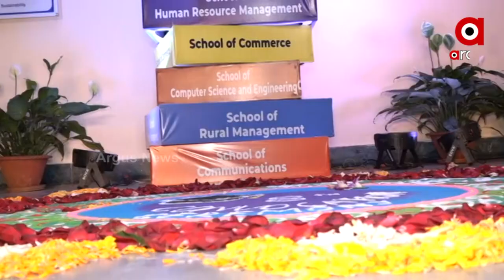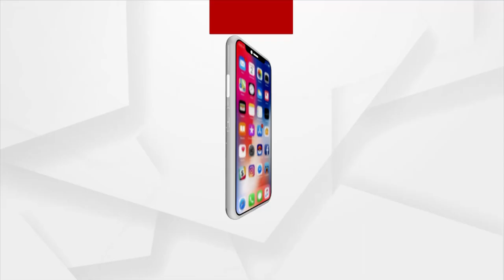ଜାଭିଅର ୟୁନିଭରସିଟିର ଅଷ୍ଟମ କନଭୋକେସନ ଅନୁଷ୍ଠିତ ହୋଇଯାଇଛି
ଭୁବନେଶ୍ୱର ଜାଭିଅର ୟୁନିଭରସିଟିର ଅଷ୍ଟମ କନଭୋକେସନ ୟୁନିଭରସିଟି କ୍ୟାମ୍ପସରେ ଅନୁଷ୍ଠିତ ହୋଇଯାଇଛି। ମୁଖ୍ୟ ଅତିଥି ଭାବେ ଆଇଟିସି ଲିମିଟେଡ଼ର ଚେୟାରମ୍ୟାନ ସଂଜୀବ ପୁରୀ ଯୋଗ ଦେଇ ଛାତ୍ରଛାତ୍ରୀଙ୍କୁ ଉଦବୋଧନ ଦେଇଛନ୍ତି।ଏହି କାର୍ଯ୍ୟକ୍ରମରେ ବିଶ୍ୱବିଦ୍ୟାଳୟ ତରଫରୁ ସଂଜୀବ ପୁରୀଙ୍କୁ ମିଶାଇ ୫ ଜଣଙ୍କୁ ଡ଼କ୍ଟରେଟ ଏବଂ ପୋଷ୍ଟ ଗ୍ରାଜୁଏଟ ସାରିଥିବା ୬୩୦ ଜଣ ଛାତ୍ରଛାତ୍ରୀଙ୍କୁ ସମ୍ବର୍ଦ୍ଧିତ କରାଯାଇଛି।